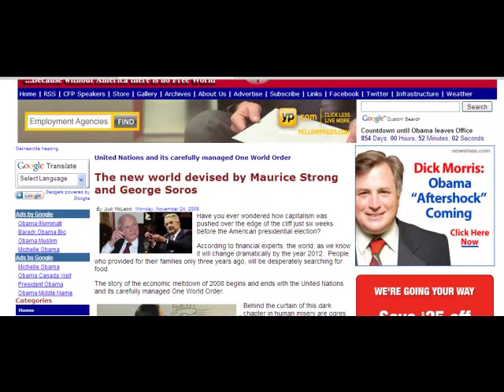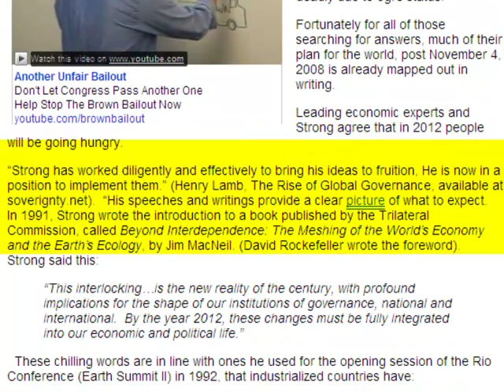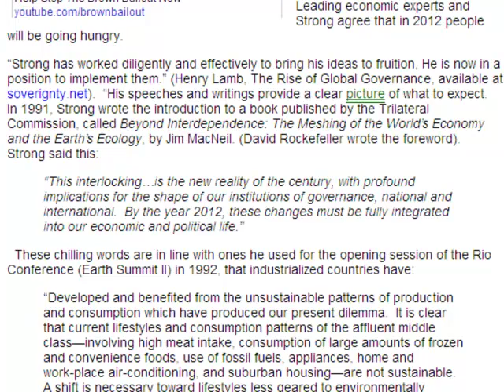Beck-radio-51310.mp4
Glenn Beck reads Canada Free Press article about Maurice Strong and global governance on May 13, 2010.